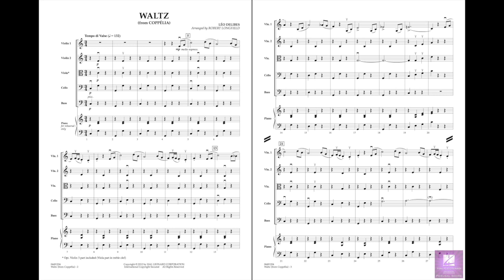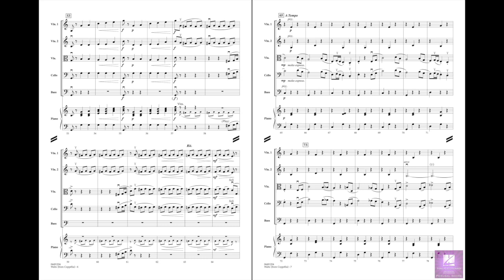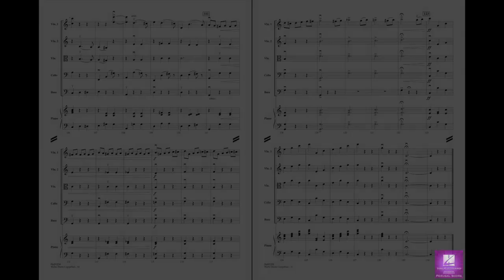Waltz (from Coppelia) by Leo Delibes/arr. Robert Longfield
From the rich treasury of orchestral ballet music comes this delightful light program piece by Leo Delibes. The familiar waltz from the sentimental comic ballet remains a favorite on concert stages around the world.
HL04491203
HL04491204